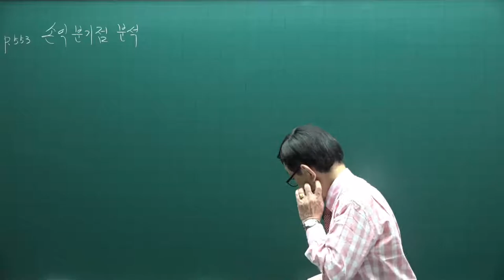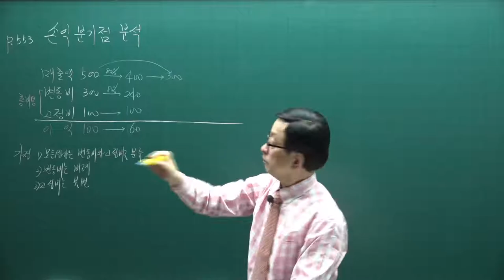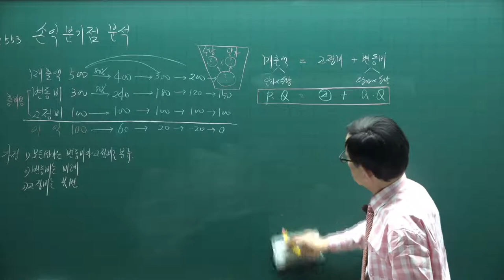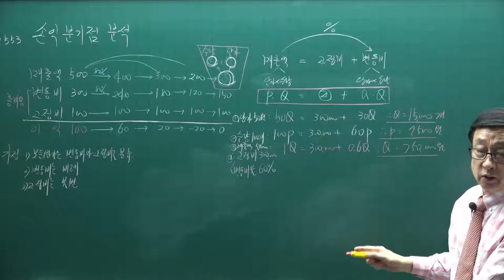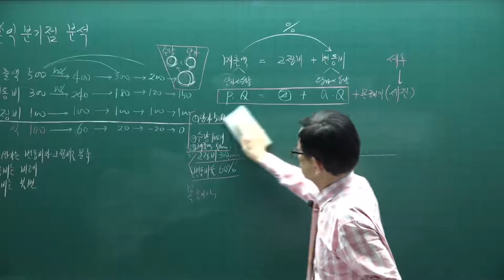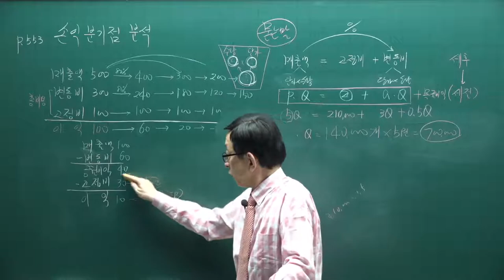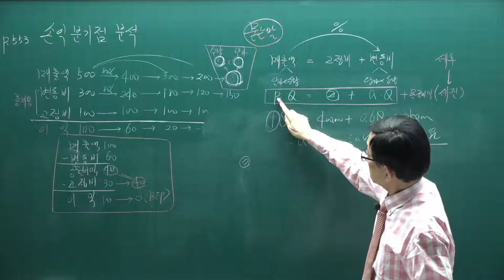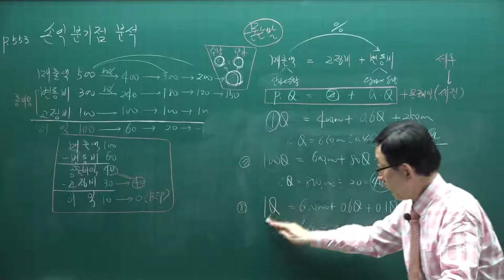[주전무] 2021년 주택관리사 회계원리 기본이론과정 62강